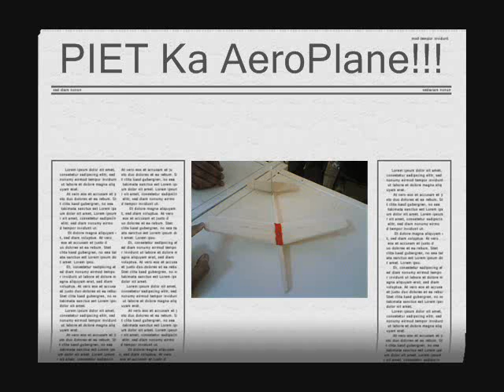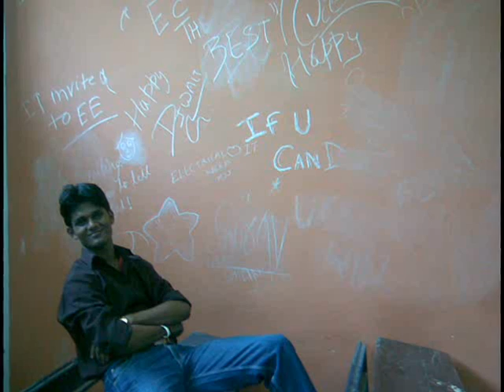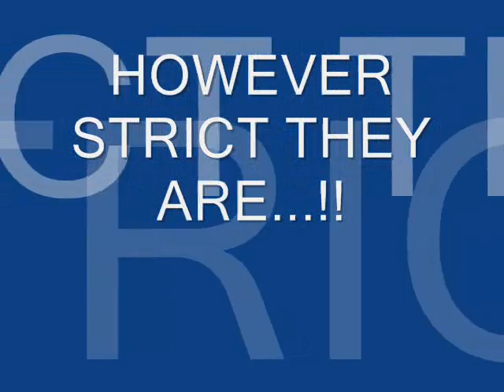PIET-IT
This is the PIET 1st year IT Branch Documentary made on the fun moments n experiences of the students in the 1st year itself.
The Songs Contained in the video are :
1.MP3-remix
2.Masakali
3.Humsafar
4.Hai Junoon